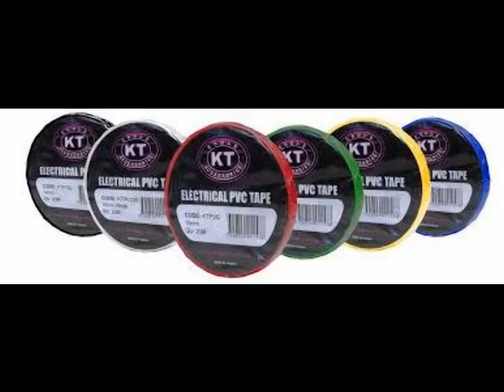electrical insulation tape leeds to cancer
health problems